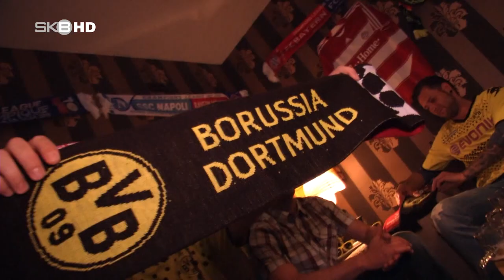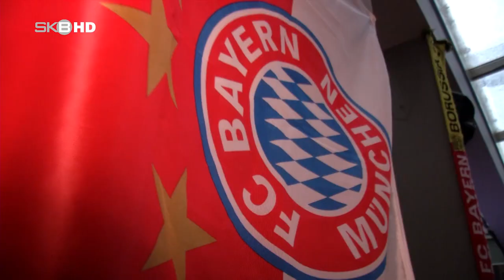SKB HD | Champions-League-Finale in der Havelstadt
Was für eine Party. In Brandenburg an der Havel fieberten die Fans der Bayern und Dortmunder bis zur letzten Minute - der dann folgende Jubel "der Roten" war unbeschreiblich. Versöhnlich: Nach dem Triumph feierten beide Lager zusammen bis in die Nacht.